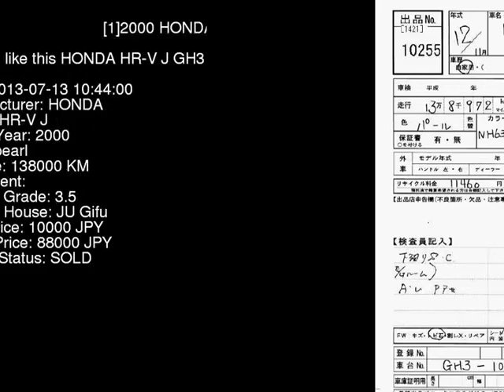2000 HONDA HR-V J GH3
the Authority on JDMs since 2007!  . Details on this car from auction in Japan